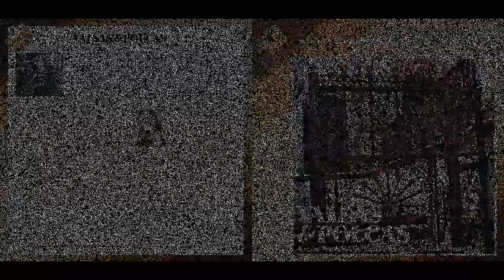Polca - Não sei se Sabes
Compositor - Anônimo (1887)

Ficha Técnica
Pesquisa de campo e localização dos originais - Régis Duprat e Neide Rodrigues Gomes
Pesquisa de Sertão Paulista - Maria Tereza Solani
Gravado e mixado nos estúdios Vice-Versa - São Paulo - de 9 a 16 de agosto de 1978

Músicos que participaram da gravação:
Violino - Antonio Felix Ferer, Caetano Domingo Finelli, Loriano Rabarchi, Alfredo Paulo Lataro, Mario Tomassoni, Jorge Gisbert Izquiero, Oswaldo José Sabarro, Elias Slon
Cello - Antonio Lauro Del Claro, Shinji Ueda
Clarineta - Demetrio Santos Lima, Isidoro Longano
Trompete - Edgar Batista dos Santos, Settimo Paioletti, Sebastião Gilberto
Trombone - Renato Cauchiolli, Iran Fortuna
Tuba - Drauzio Chagas
Flauta - Demetrio Santos Lima
Requinta - Henrique Gomes
Sax Alto - Eduardo Pecci
Bombardino - Geraldo Aurieni
Bombo, Caixa e Pratos - Antonio de Almeida